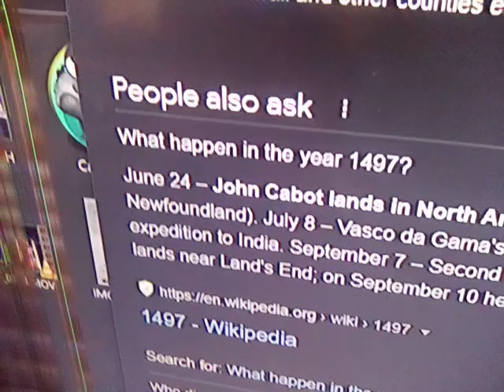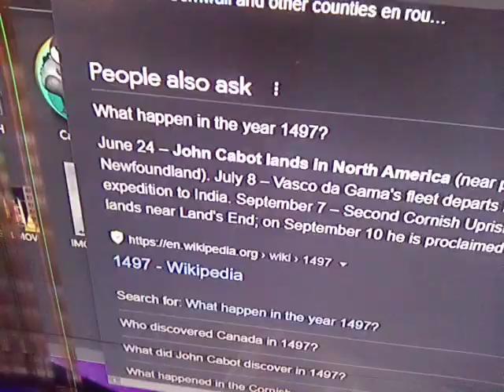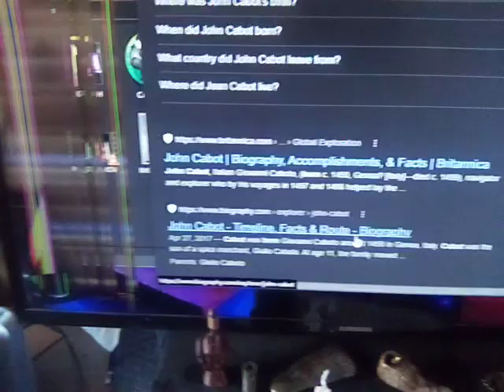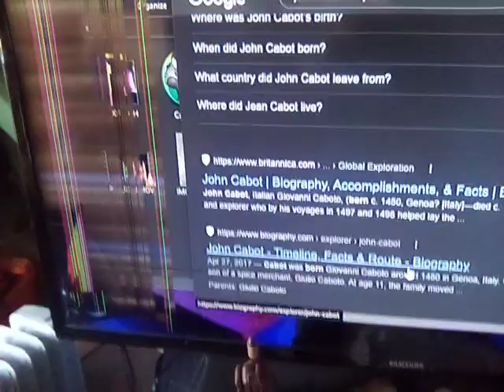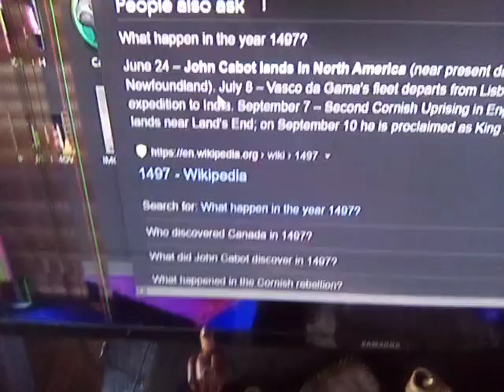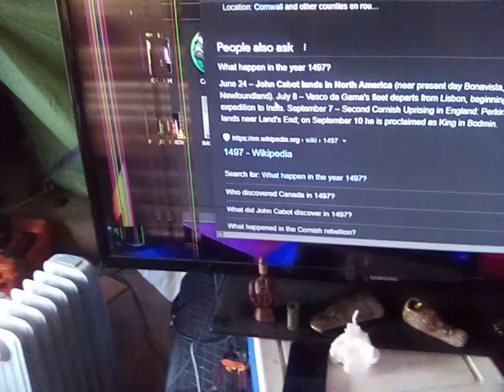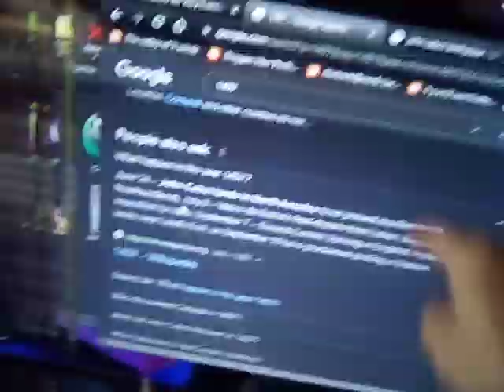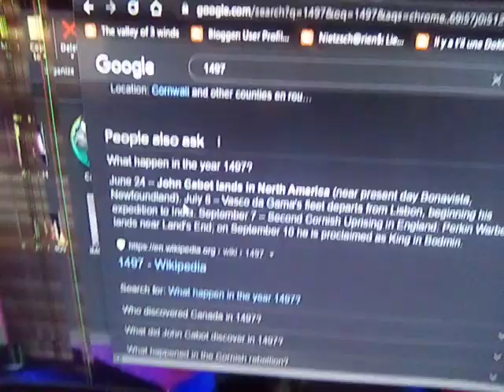On va guerrer au solaire panel puis au tank abraham lithium&uraniumer baby,okay.